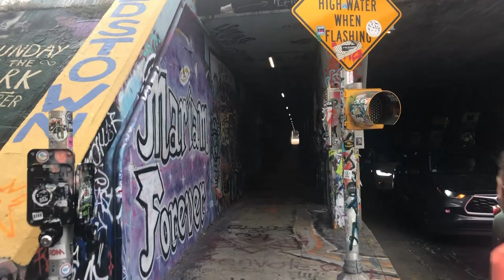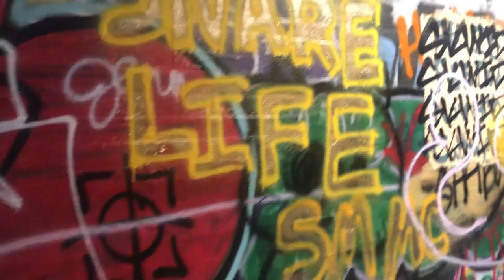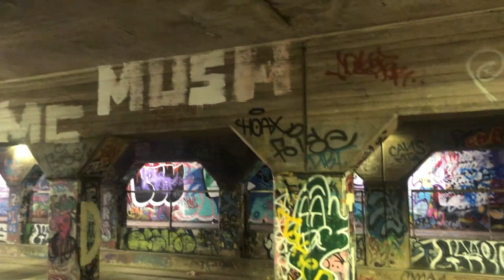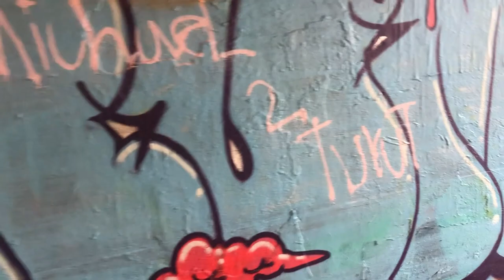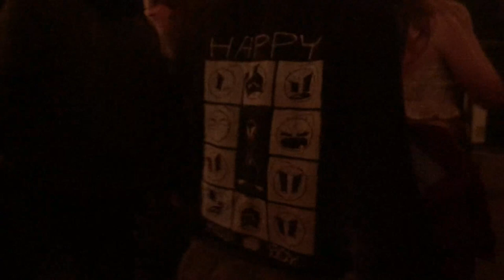NOCOPCITY Atlanta GA archive 11/10/2023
archiving people, places and events taking place during the NOCOPCITY non violent action Atlanta GA